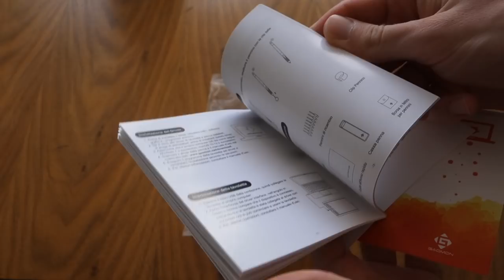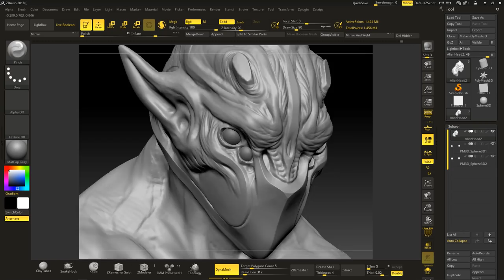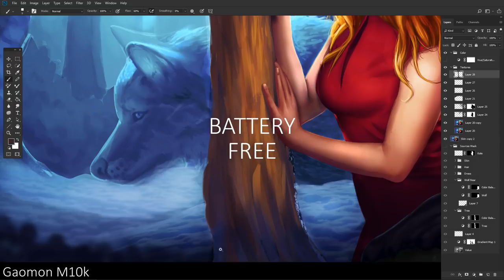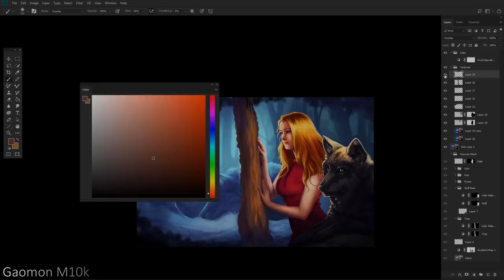GAOMON M10K2018 Обзор графического планшета с Али gaomon m10k by Artalasky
С вами Арталаски и в этом видео я расскажу вам про новинку от компании Gaomon графический планшет gaomon m10k 2018 года, продажи которого стартуют 11.11

Уникальный планшет является доработанной версией m106k получивший множество прекрасных отзывов. Профессиональный инструмент без лишних деталей и функций. Отличный графический планшет за отличную цену.

Если вы не знаете какой выбрать планшет и можно ли покупать графический планшет компании Gaomon с али (aliexpress) то эти видео отзывы дадут вам понять, что заказ планшета с алиэкспресс это даже лучше чем купить его в обычном магазине.